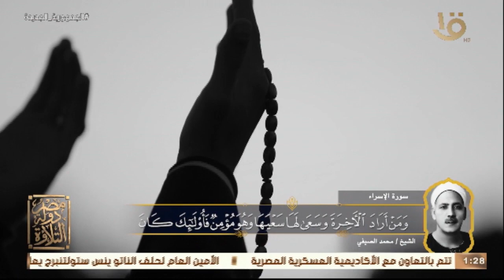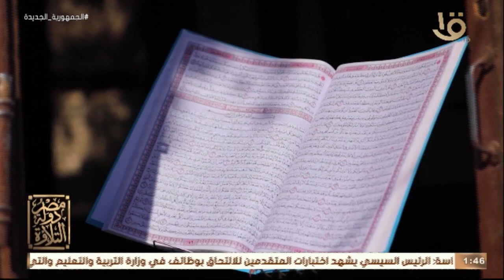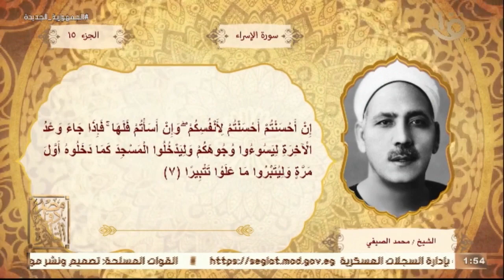مصر دولة التلاوة | " فضل سورة النساء " .. مع عمرو خليل والشيخ علي جمعة حلقة الكاملة 4-3-2023